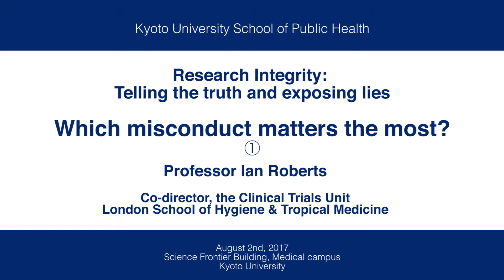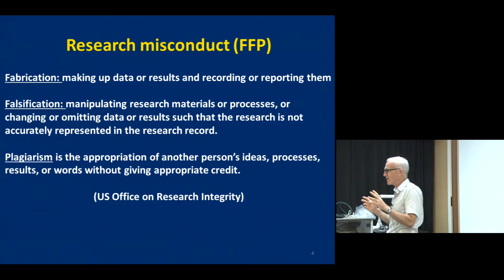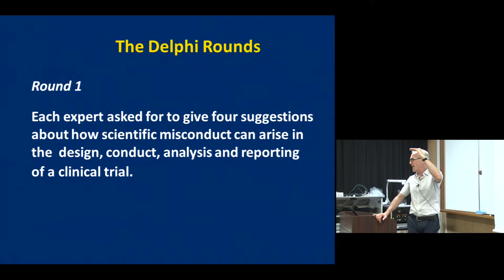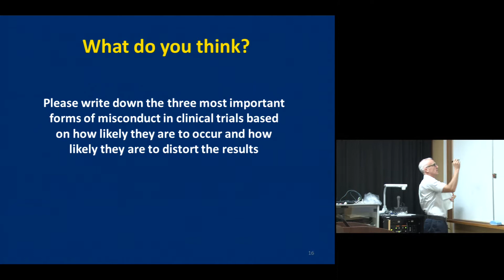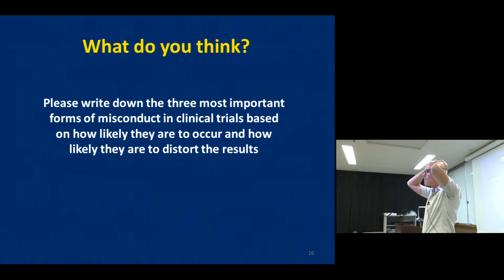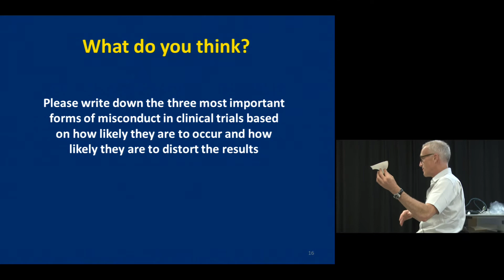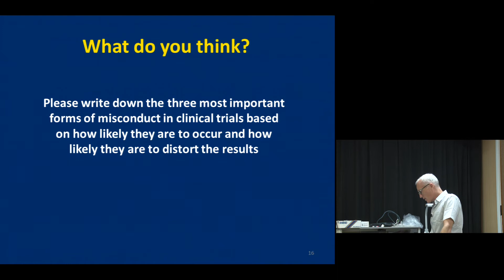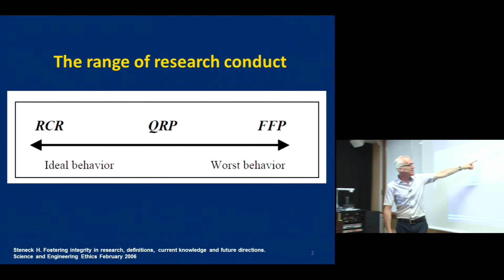Kyoto U. "Research Integrity: Telling the truth and exposing lies" Prof. Roberts, Aug 2, 2017 Part 1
"Research Integrity: Telling the truth and exposing lies"
Which misconduct matters the most? - Part 1

Professor Ian Roberts
(The Clinical Trials Unit, The London School of Hygiene & Tropical Medicine)